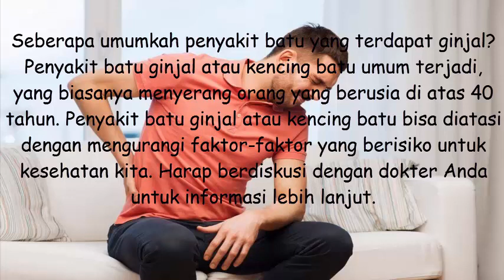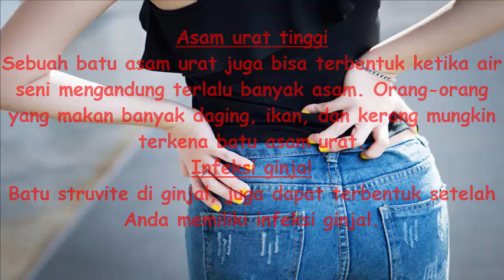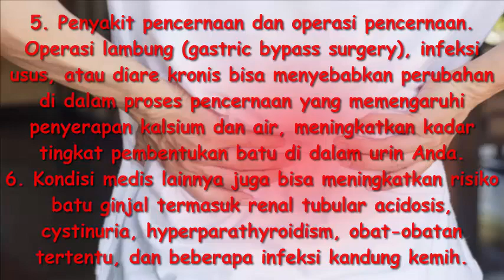6 Makanan ini tak boleh dikonsumsi mereka yang punya batu ginjal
6 Makanan ini tak boleh dikonsumsi mereka yang punya batu ginjal
Toko Online De Nature :